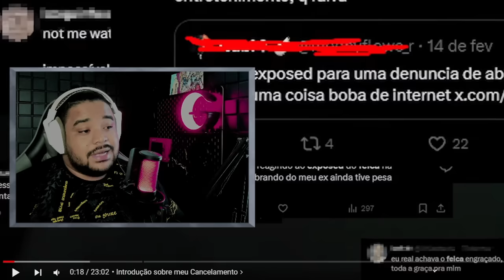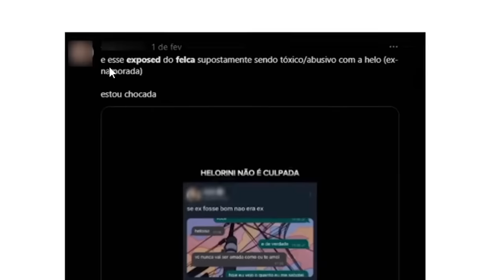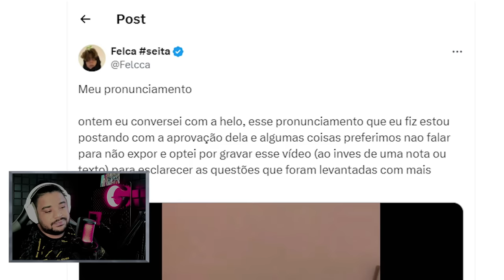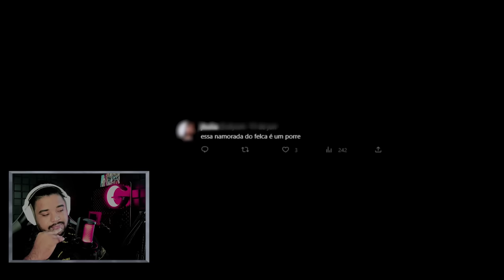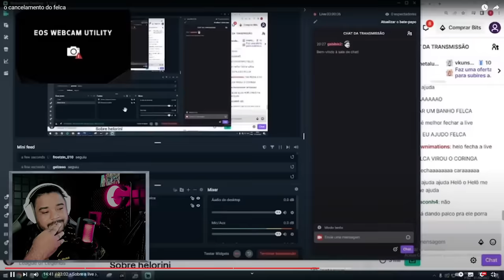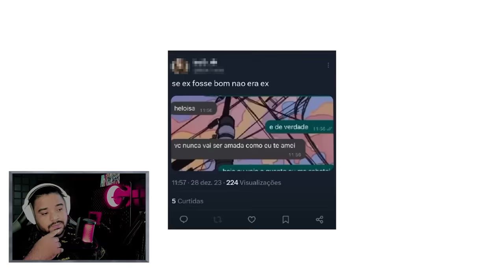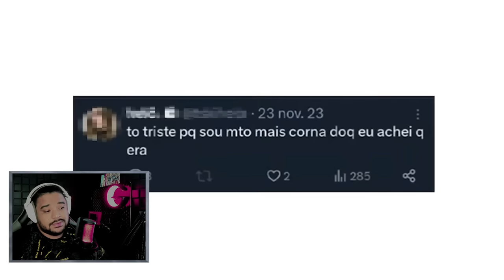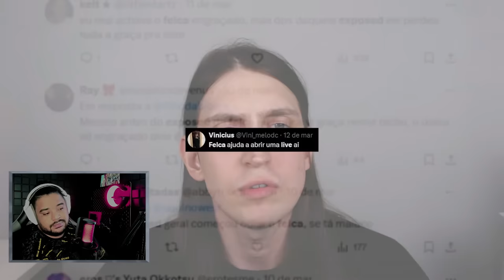O NOVO PRONUNCIAMENTO DO FELCA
O Felca se pronunciou mais uma vez a respeito do seu cancelamento e do seu antigo relacionamento com a Helo.